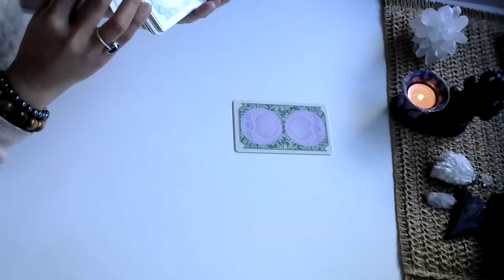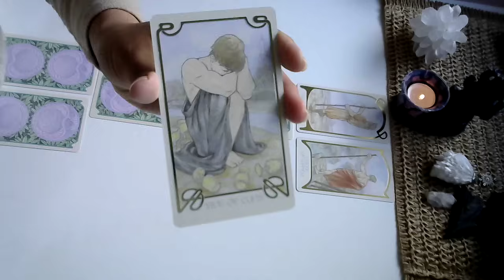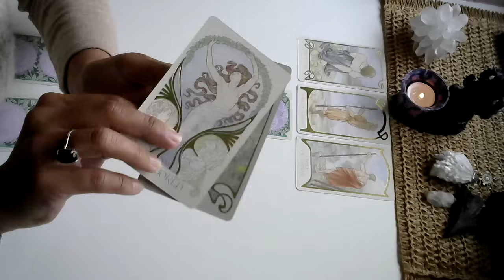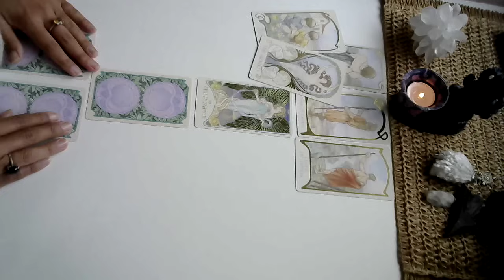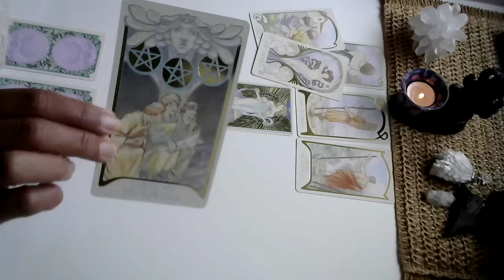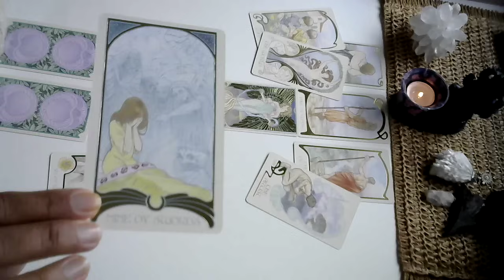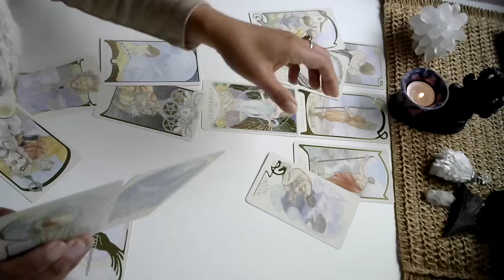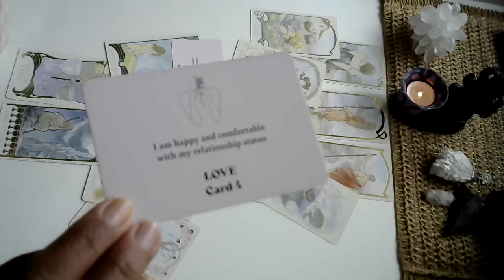ARIES 💎 "POWERFUL CHANGE comes with this IMPORTANT Message!" Tarot Reading 7 November 2023